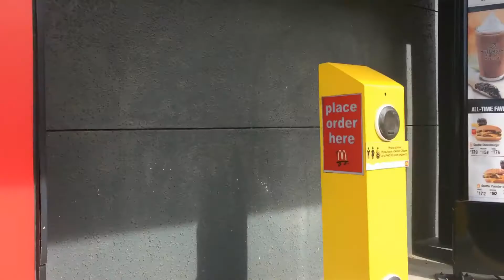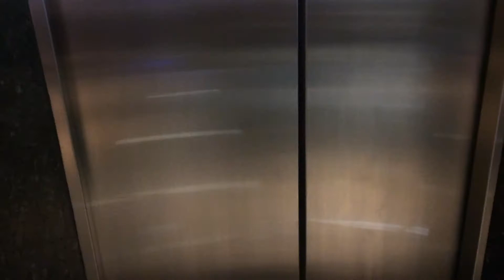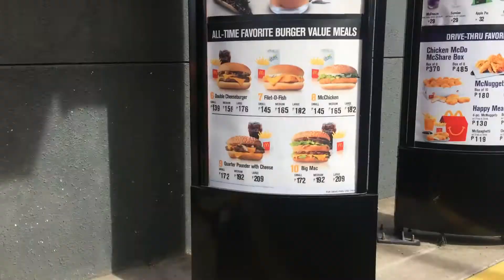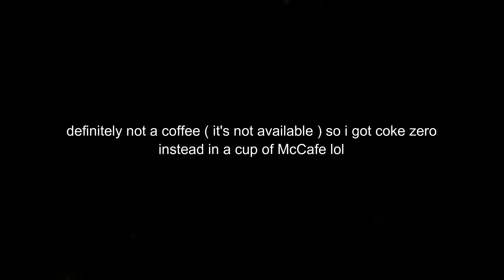A Day in the Life of an UNEMPLOYED PERSON ( looking for a job vlog )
TWITTER & INSTAGRAM - @lorenalegroso

ATTENTION COMPANIES:
Companies only please!

ABOUT ME:
 Loren Ann Alegroso
January 4, 1999
20 years old